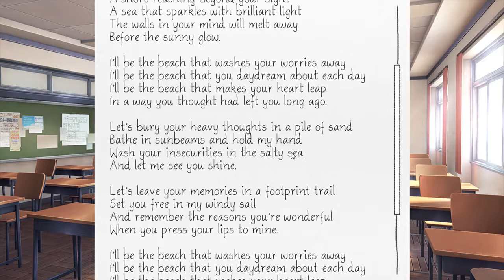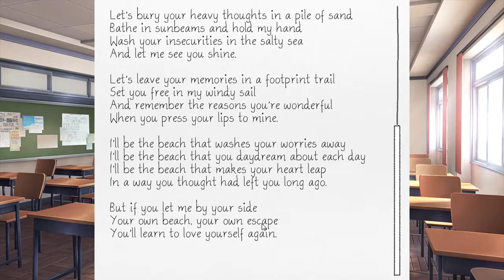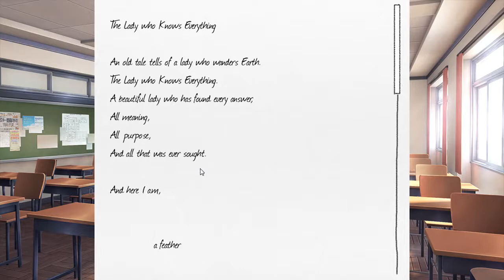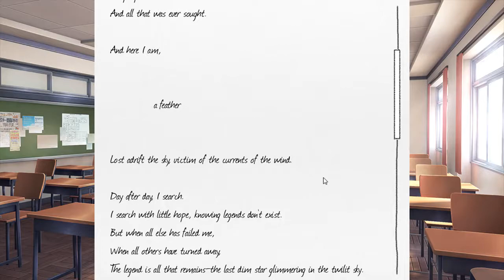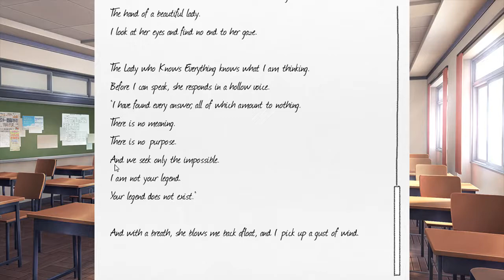Doki Doki Literature Club Part 3 Is Sayori Ok?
The plot starts to thicken!